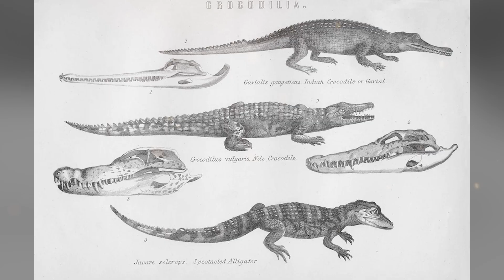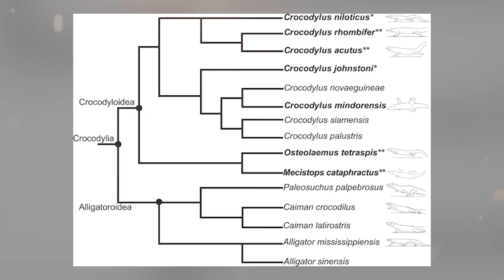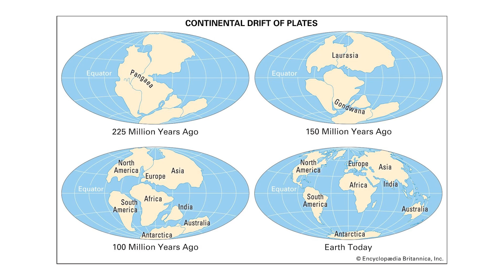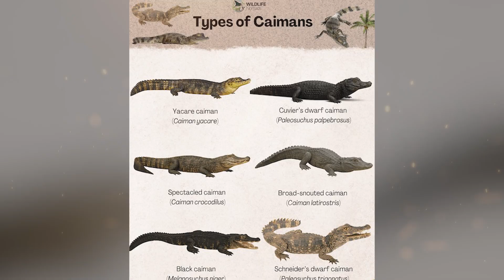Why Are There No Caimans in Africa?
They’re fast. They’re deadly. And in the Amazon, caimans dominate the waterways. Their hunting style is almost an exact match to Africa’s famous crocodiles - silent approaches, explosive attacks, and powerful jaws capable of taking on prey far bigger than themselves.
But here’s the twist - Africa, a continent bursting with crocodile species and ideal caiman habitat, has no caimans. Not one.
So why didn’t these hunters spread across the globe the way crocodiles did? Why are there no Caimans in Africa?